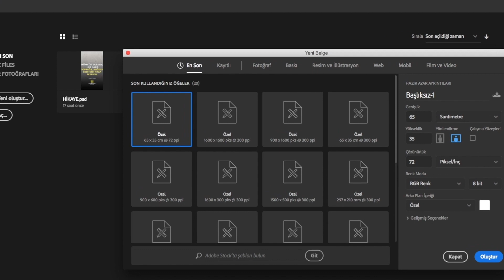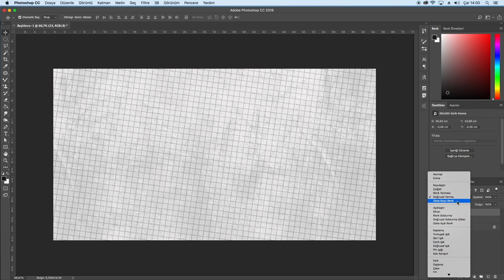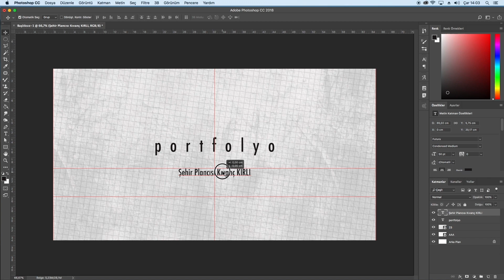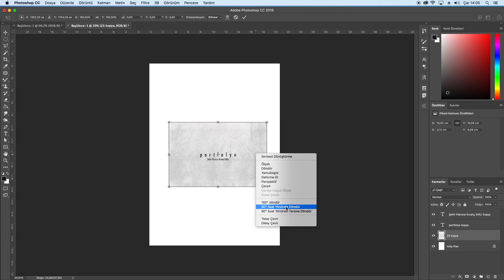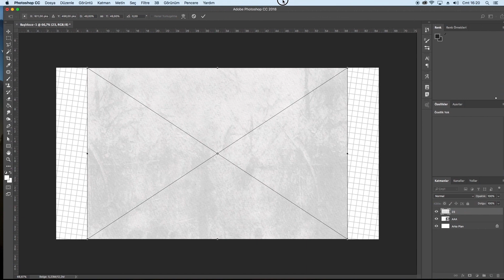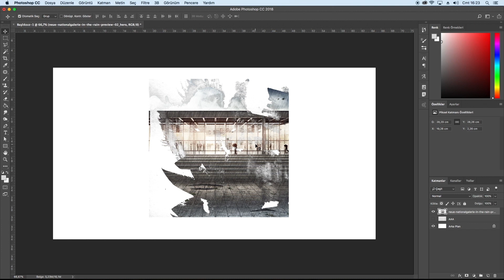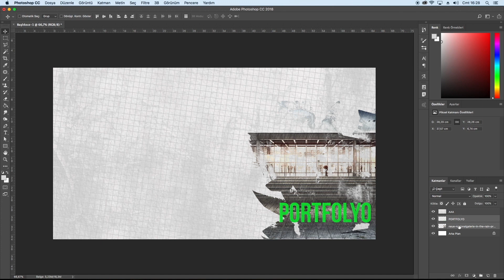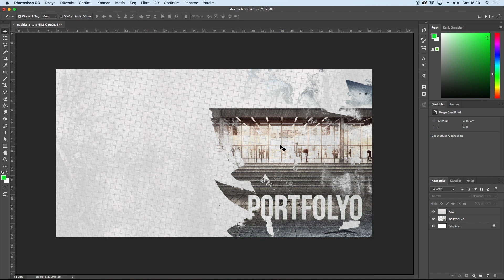Portfolyo Kapağı Nasıl Hazırlanır?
Bu bölümde  photoshop ile tasarım ve mimari sunumları için portfolyo kapağı hazırladık. Photoshop eğitimi kalitesinde bir youtube videosu oldu. Daha fazlası için videoyu beğenerek ve arkadaşlarınıza yollayarak destek olabilirsiniz.